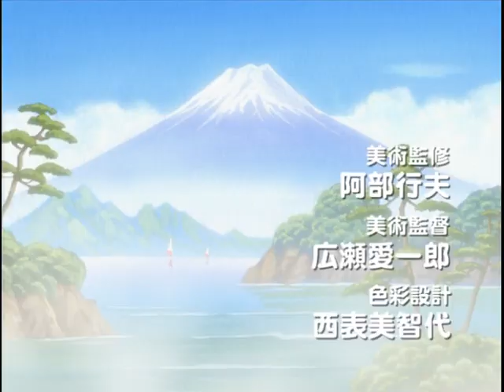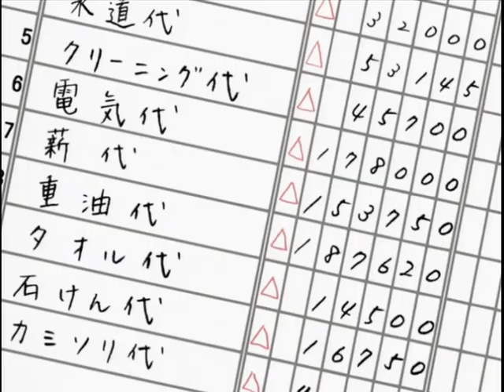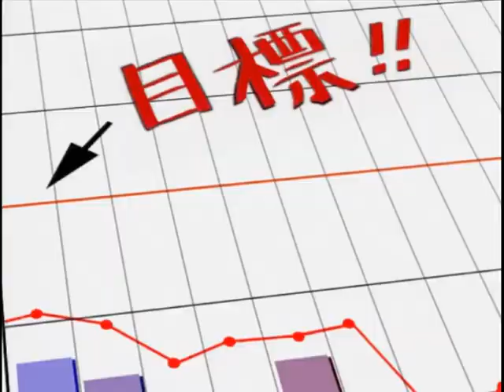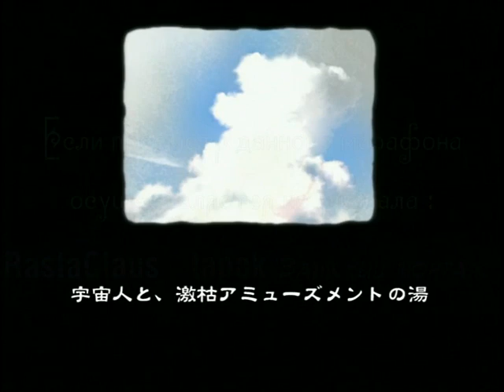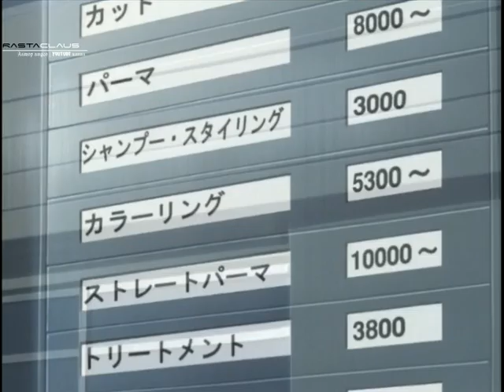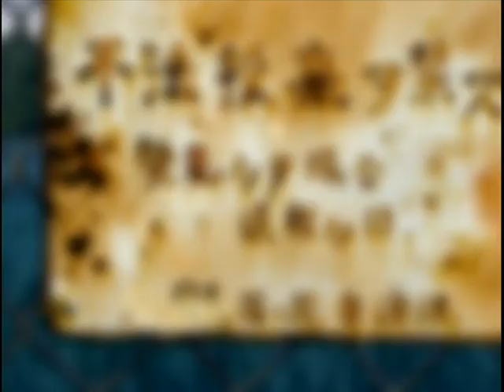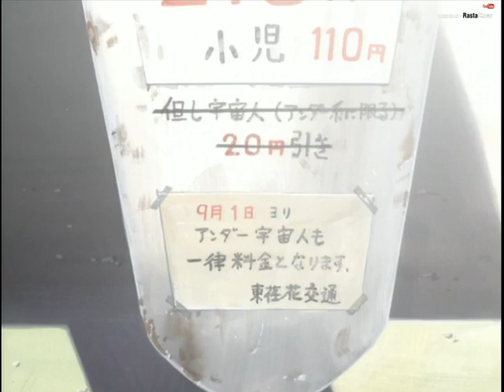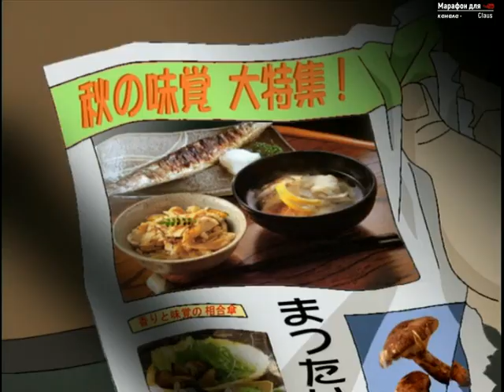Ния под семёркой [Комедия,НЛО,повсед-ость] | аниме серии подряд | Марафон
NieA 7 \ 2000 г
комедия,повседневность,фантастика
Первоисточник: Оригинал
Серии: 13
Рейтинг: 6.8

В 21 веке нашей эры на планете Земля обосновались пришельцы и стали жить бок о бок с людьми. Это история о Чигасаки Маюко (Chigasaki Mayuko) – студентке, живущей в тихой и бедной деревушке Энохана (Enohana) вместе с беспечной и изобретательной НеА (NieA). НеА – пришелец под семеркой (“Under 7”), не имеющих антенны. В то время как Миюко пытается свести концы с концами, НиА беззаботно живет под её крышей, ест еду, которую Миюко с таким трудом достает и, казалось бы, не заботится ни о чем кроме себя. Так они и живут вместе, выясняя кто в доме хозяин, до тех пор пока однажды НиА не услышала зов космического корабля, принесшего первых инопланетян на Землю...